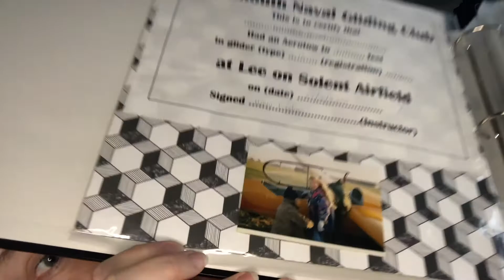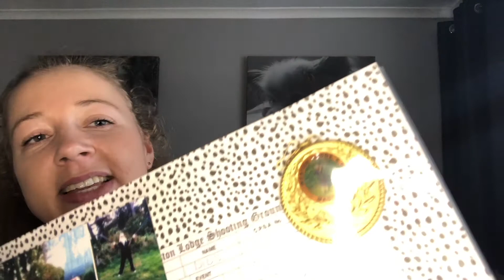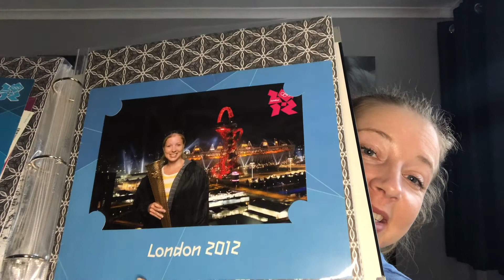What helps when I'm struggling with DEPERSONALISATION and DEREALISATION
Hi everyone, I’m Dominique.
I'm sharing my mental health journey and my adventures along the way. I was diagnosed with depersonalisation and derealisation several years ago and want to raise awareness amongst all the fun things I get up to. I’m not a professional and these are just my own experiences but feel it’s important to share.

I've found that if I can prepare when I'm in a good place for those difficult times it really does help so I wanted to share some of the things that help me when I'm in a bad place.
If you haven’t already please subscribe and hit that notification button so you hear as soon as I post new videos and give it a thumbs up as it really helps get this out to people it may be able to help.